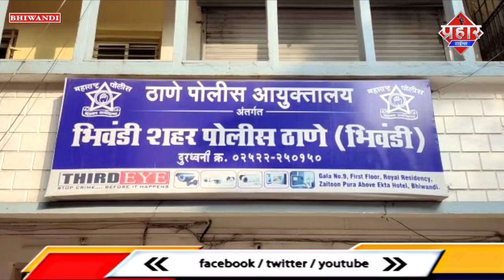पुलिस ने मां बाप को सौप बच्चा,तीन आरोपी गिरफ्तार || Islamuddin Khan || Aapka Prahar Times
पुलिस ने मां बाप को सौप बच्चा,तीन आरोपी गिरफ्तार || Islamuddin Khan

चॉकलेट देने के बहाने से दो साल के बच्चे को किया किडनैप पुलिस ने बच्चे को बरामद कर लिया है और मां बाप को भी सौप दिया गया आपको बतादे की भिवंडी शहर के कामतघर इलाके के हनुमान नगर में रहने वाली सुंदरी राम गोपाल  का दो साल का बेटा 26 दिसम्बर 2022 को घर के बाहर खेल रहा था और माँ घर मे कपड़े धो रही थी तभी एक अनजान शख्स ने चॉकलेट का लालच देकर बच्चे को किडनैप कर लिया था पुलिस तभी से इस बच्चे की तलाश में थी शहर में बच्चे की पोस्टर भी लगवाया गया था और आखिर कार इस बच्चे के बारे में भिवंडी शहर पुलिस को गुप्त जानकारी मिली जिसके बाद पुलिस बच्चे को 26 जनवरी 2023 को किडनैप के मामले में तीन आरोपियों को गिरफ्तार किया है और बच्चे कप सही सलामत बरामद कर लिया है, गिरफ्तार किये आरोपियों में एक जेन्स और दो लेडिस है DCP नवनाथ ढवले ने बताया कि किडनैप करने वाले शक्स ने बच्चे को एक लाख पांच हज़ार में बेंच दिया था और पहचान छिपाने के लिए बच्चे के बाल काट दिए गए थे ताकि पहचान न हो पाए मगर पुलिस ने इस दो साल के बच्चे को माता पिता को सौंप दिया है

 बाईट,DCP नवनाथ ढ़वले